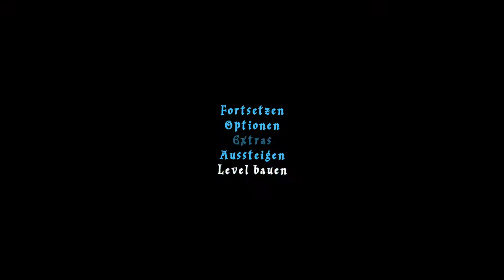LEGO Harry Potter: Die Jahre 1 - 4 [100%|German] #030 - Quidditch WM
▶ ZUM VIDEO

Das Spiel beinhaltet das Spielgeschehen der ersten vier Jahre, Originalschauplätze wie Hogwarts, Hogsmeade oder die Winkelgasse sind alles besuchbare LEGO-Monumente. Es gibt über 150 spielbare Charaktere, wie z.B. Harry, Hagrid und die Weasleys aber auch Leute wie Mr Mason, Doris Crockford oder Septima Vektor.

Wie alle LEGO-Spiele von Travellers Tales werden Szenen humorvoller dargestellt oder parodiert und die Figuren sprechen nicht, sondern murmeln, schreien oder lachen, wodurch allerdings die Handlung schwerer zu verstehen ist, wenn man die Filme nicht gesehen hat.
Im Spiel geht es darum, bunte LEGO-Münzen zu sammeln, Zauber zu erlernen und möglichst alle goldenen bzw. blauen und silbernen Steine zu sammeln, die im gesamten Spiel verteilt sind.

Titel: LEGO Harry Potter: Die Jahre 1 - 4
Genre: Action-Adventure
Entwickler: Traveller's Tales
Publisher: Warner Bros. Interactive Entertainment
Plattformen: Android, iOS, Windows, macOS, Nintendo DS, PlayStation 3, PlayStation Portable, Wii, Xbox 360